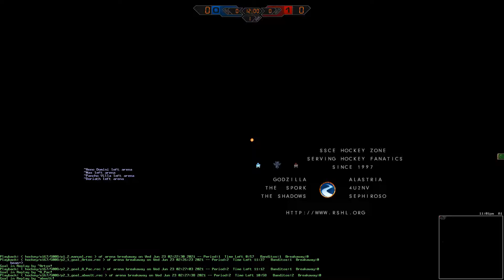RSHL S34: Banditos(6) @ Breakaway(2) Highlights 6/22/21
[Box Score]